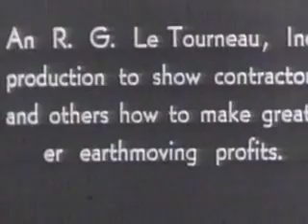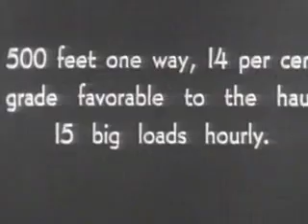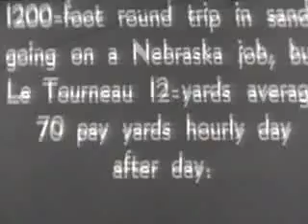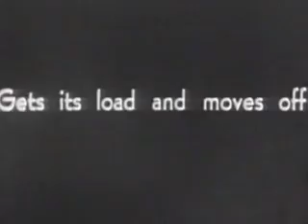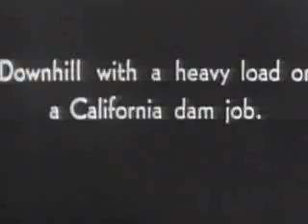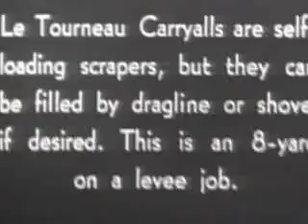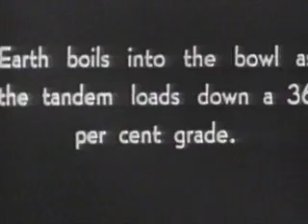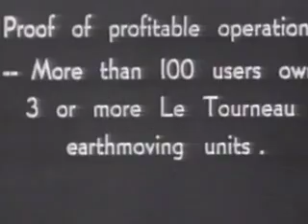LeTourneau Carryall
This movie is courtesy of Malcolm Morrison from New Zealand. It is a low quality transfer of an old black and white film of the LeTourneau Carryall.